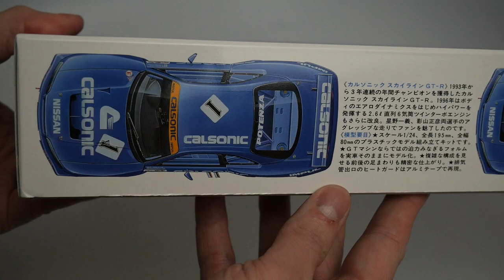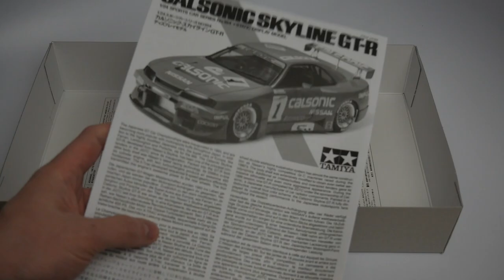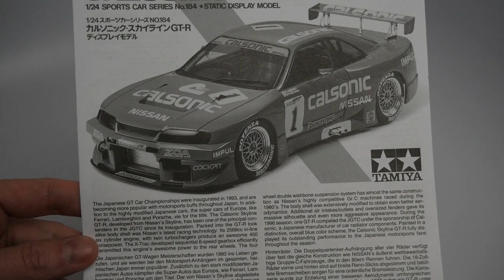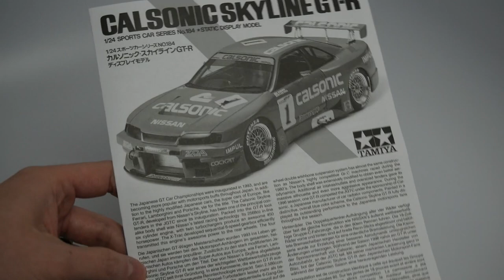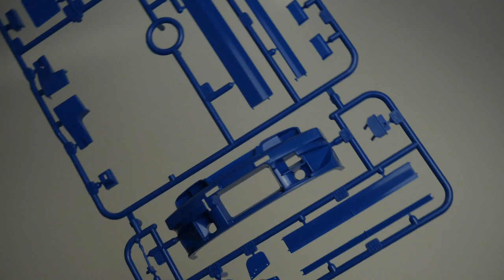Tamiya Calsonic Skyline GT-R (24184) 1:24